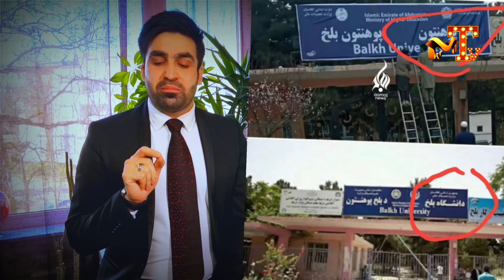دانشگاه بلخ را به پوهنتون تغیر داد - همایون افغان شفیع عیار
تغیر نام دانشگاه بلخ به پوهنتون بلخ.
بشنو این نی چون حکایت می کند، از جدایی ها شکایت می کند.
سفر همایون افغان به قونیه آرامگاه حضرت مولانا.
شفیع عیار من افغان نیستم تاجیک هستم.
صدای توتیا، بشنو این نی چون حکایت می کند.
این برنامه Mv Tv یک برنامه تحلیلی و خبررسانی می باشد.